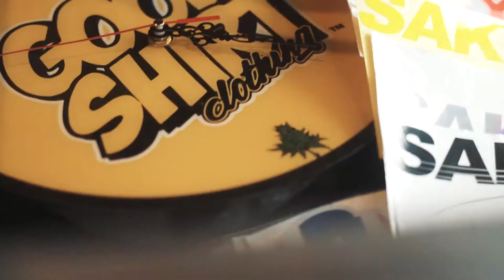Good Shirt Clothing